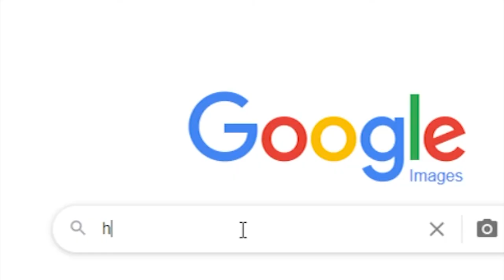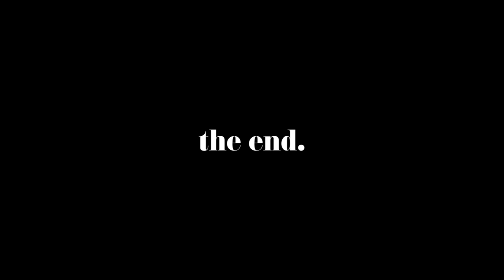A New Kind of Animal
Nathan finds a new best friend under unlikely circumstances.

Written and Edited by Nathan Blinn

Featuring
Nathan Blinn
Emily Schneider
Meat Man

Music
Claire De Lune by Claude Debussy, performed by Brent Hugh.